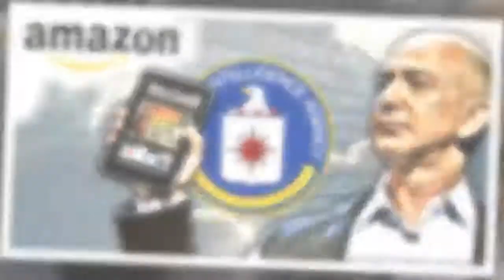Jeff Bezos, CIA Propagandist, Becomes World’s Richest Man.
Jeff Bezos, the Amazon CEO and Washington Post owner, is now the richest man in the world, with a fortune of over $90 billion.

According to Forbes and Bloomberg, the Amazon CEO had a net worth of over $89 billion as of the close of markets Wednesday, but Amazon’s share price jumped more than $15 a share overnight, pushing Bezos’ net worth past Bill Gates’ $90 billion fortune.

Jeff Bezos’ rapid rise to the top of the world has taken many people by surprise, as Amazon was not profitable until very recently. So how did Bezos do it?

Spoiler alert: he had more than a little help from his friends at the CIA.

WND reports: Amazon has been around a long time. But it was less than three years ago that Amazon began to achieve any profits to speak of. And, even today, you’d be shocked to know how high its revenues are and how relatively low its profits are.

For instance, in 2015, Amazon’s fourth quarter revenues were an astronomical $35.7 billion. But its net income was, by comparis